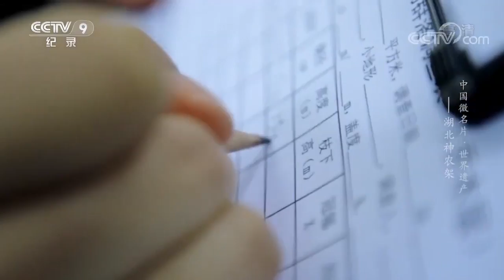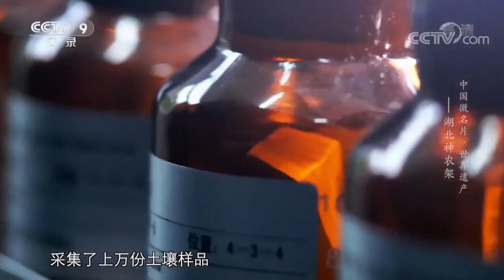《中国微名片——世界遗产》（第一季 ）第十二集 听！森林在说话 大自然无尽的秘密都藏在这片绿色海洋里【CCTV纪录】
本期看点：中国中部最大的原始森林里，蕴藏着大自然无尽的秘密。人类一次次地探究和追问，却始终无法看清它的全貌，所有的答案都藏在神农架这片绿色的海洋里。

■□节目简介■□
本片第一季从全国55处世界遗产中，精选出15处，包括：北京皇家祭坛——天坛、云冈石窟、左江花山岩画文化景观、苏州古典园林、杭州西湖文化景观、澄江化石地、红河哈尼梯田文化景观、湖北神农架、鼓浪屿历史国际社区、良渚古城遗址、大足石刻、云南三江并流保护区、福建土楼、四川大熊猫栖息地、周口店北京人遗址。